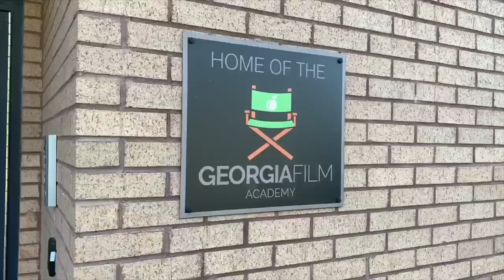OUR FIRST FAMILY VLOG!!!!!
-Wow. Instrumental by Post Malone (mark)
-Good As Hell (Official Instrumental) by Lizzo (Maggie)
-The Git Up (originally performed by blanco brown) instrumental (Saturday)

instagrams: @charliedavykw , @maile_whatsgood4 , @mark9_whitehead , @maggie_kw18